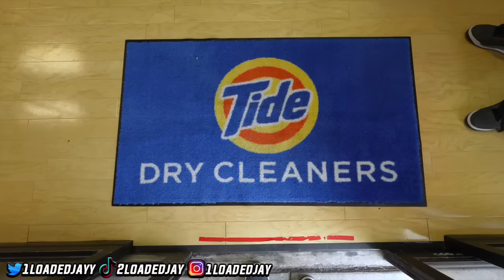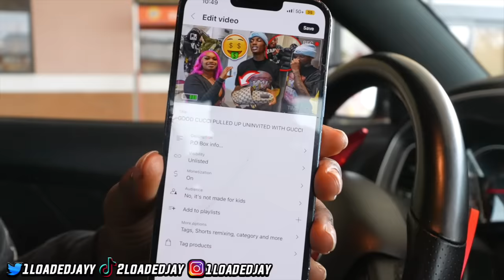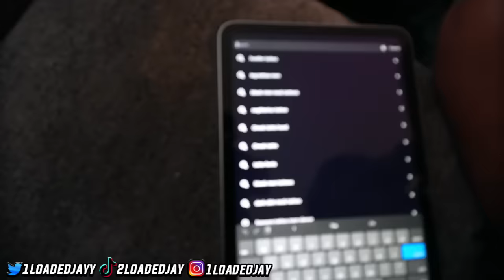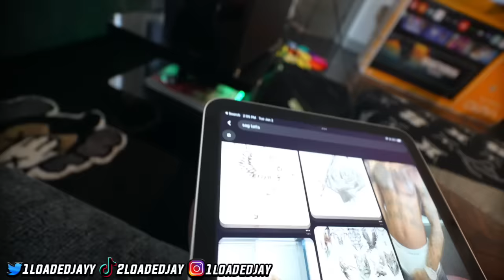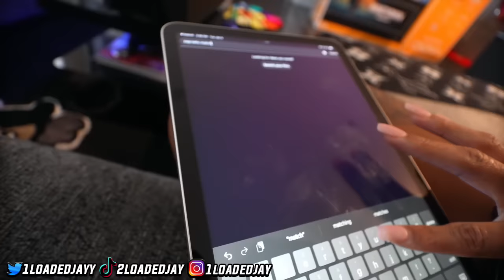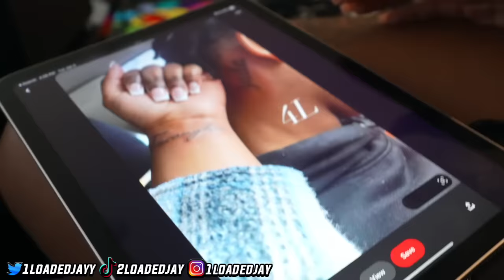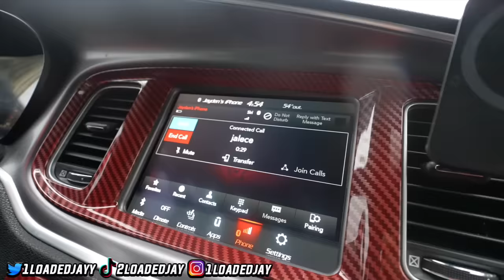OUR 3AM KICK BACK LED TO THIS😱….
Jackets-Large
Tops & Bottom-medium
United States